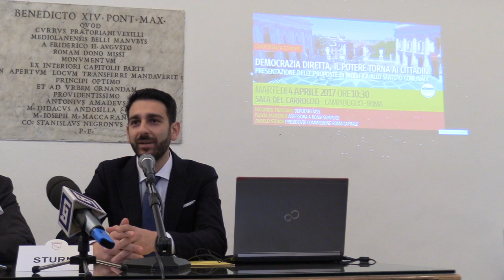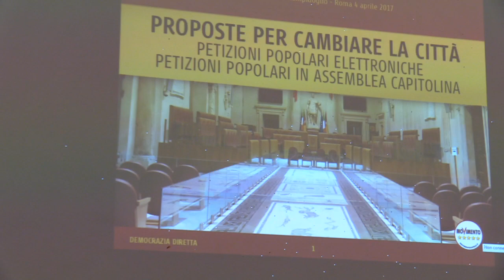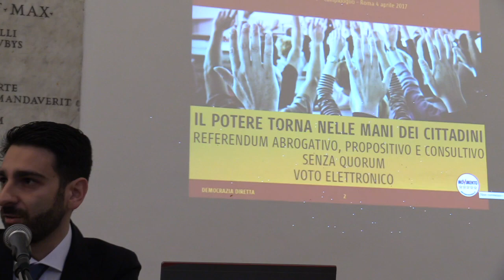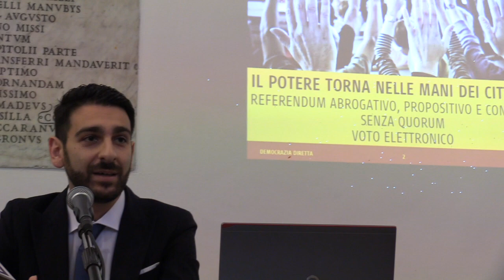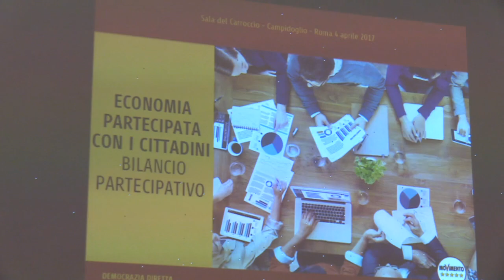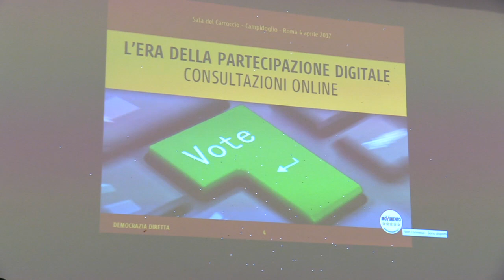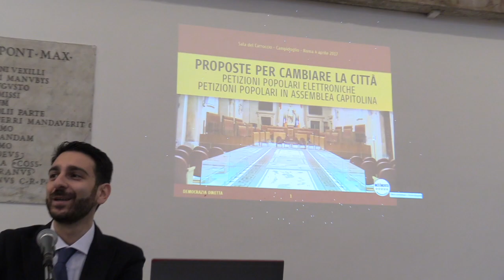CONFERENZA STAMPA: DEMOCRAZIA DIRETTA, IL POTERE TORNA AI CITTADINI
Presentazione delle proposte di modifica allo statuto comunale.
Intervengono Riccardo Fraccaro, M5S Camera, Flavia Marzano, Assessora Roma semplice, Angelo Sturni, Presidente Commissione Roma Capitale